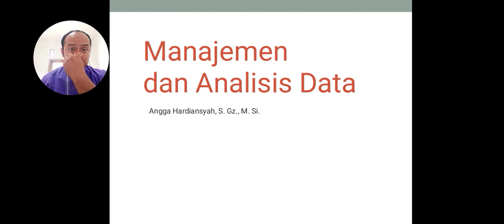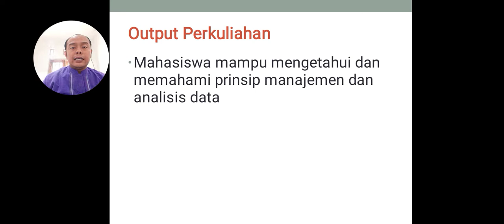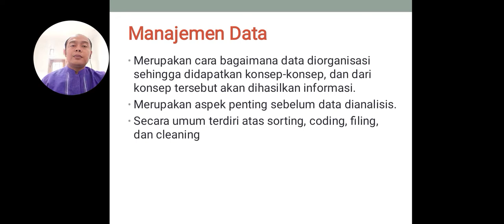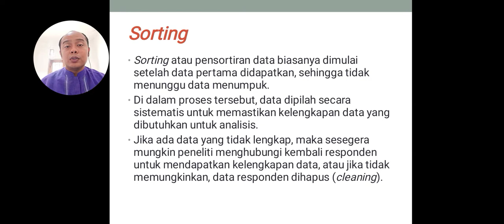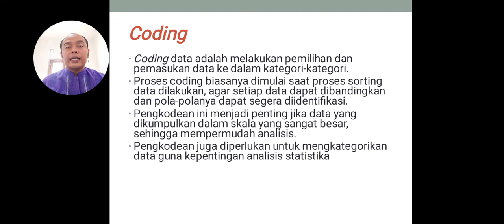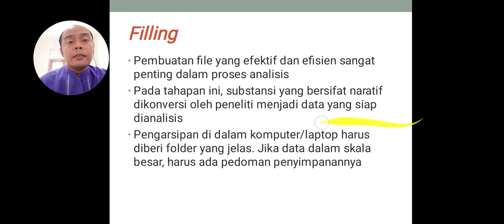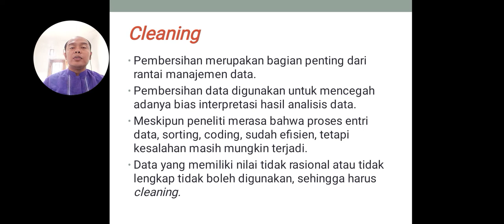Kul 14_Metodologi Penelitian Manajemen dan Analisis Data 1